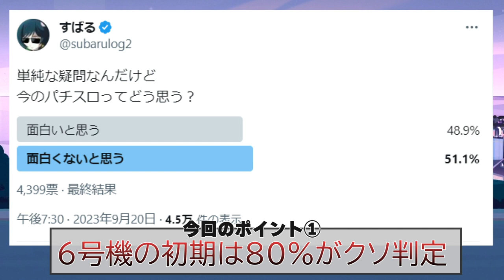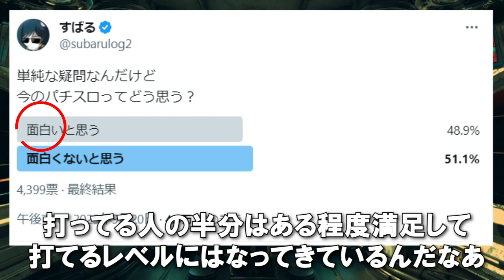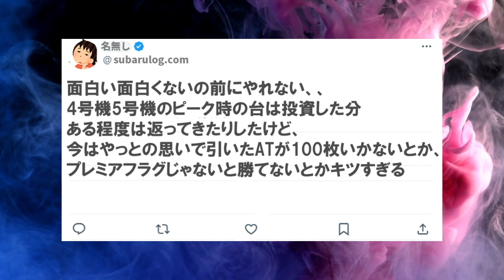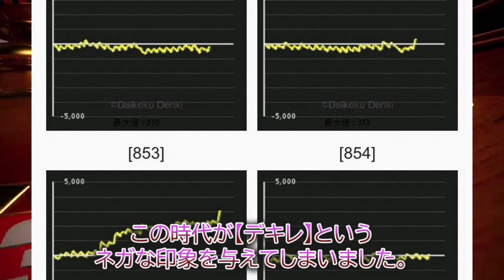4400人が投票！今のパチスロって面白いorつまらない？【衝撃の結果になりました】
パチスロって面白いと思う人とつまらないと思う人がこんなにも接戦だとは思いませんでしたｗ

■目次

■BGMやSEについて
動画によってはパイオニア様の楽曲を購入し使用している事があります。

■効果音使用
▲OtoLogic